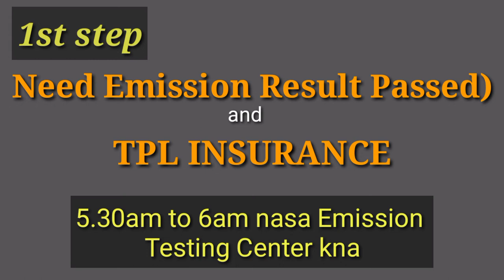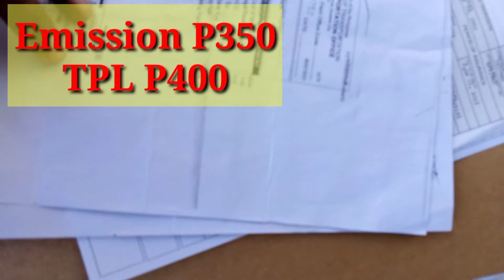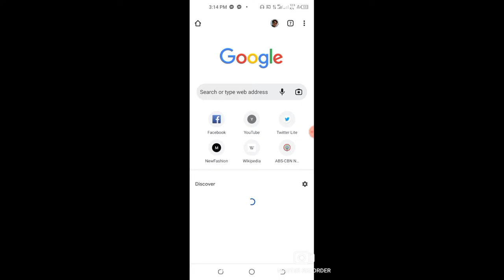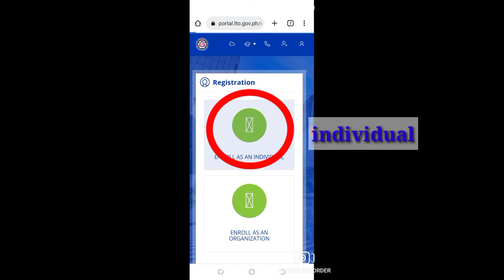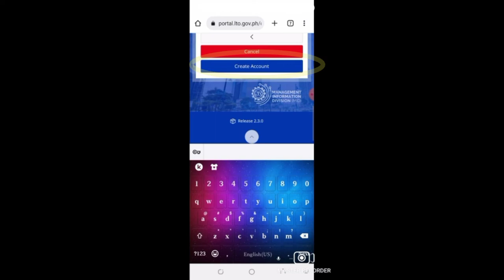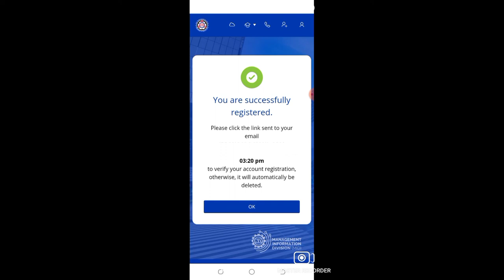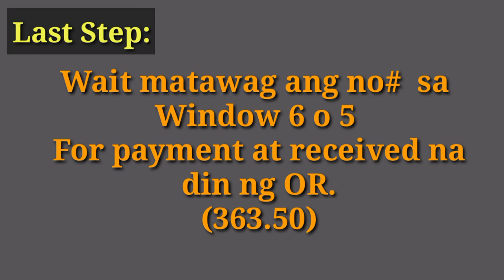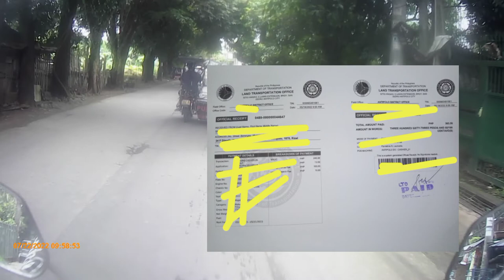LTO MOTOR RENEWAL and PORTAL TUTORIAL Step by Step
Hello guys this video is my own video created to give and guide for registration of motor at LTO, and also tutorial of how to register online at Portal, please watch my video, Subscribe, like and comment down below, thanks for watching guys  Godbless